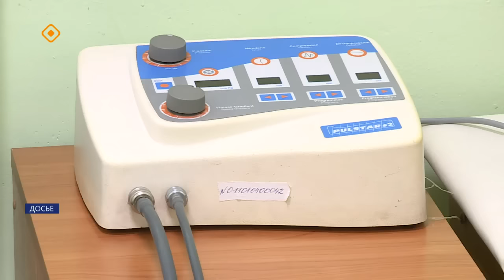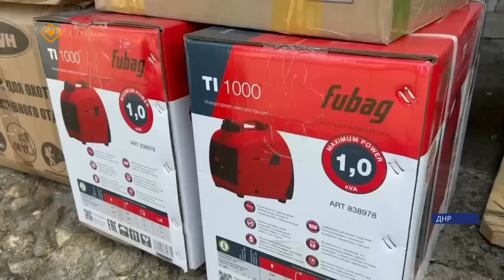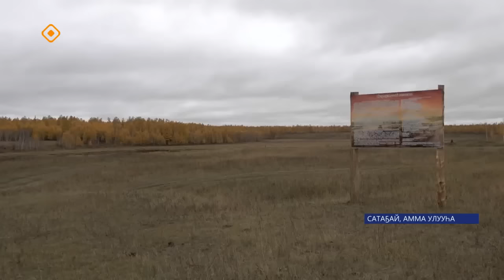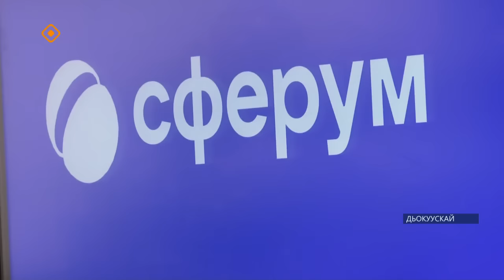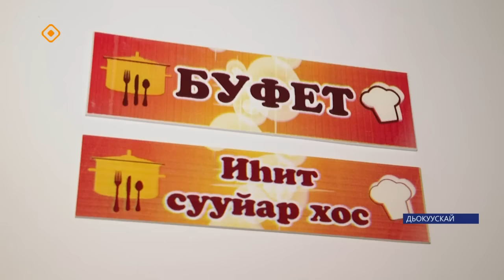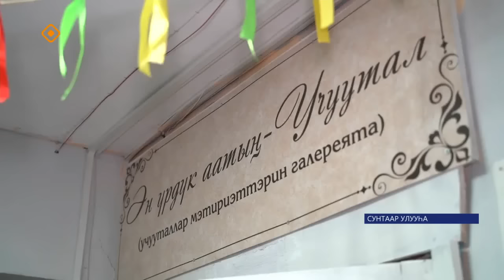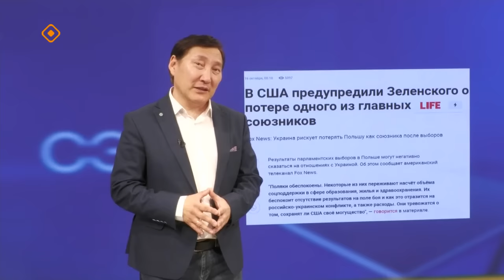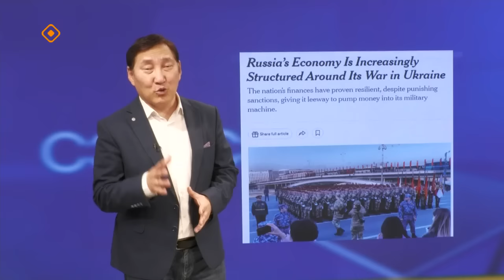«Саха сирэ» информационнай биэрии. Алтынньы 18 күнэ 20:30